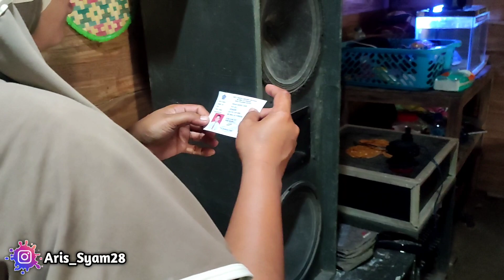MBAK ERNA KHAWATIR KAKA ICAM MULEH SEKOLAH BAR DI SUNAT‼️